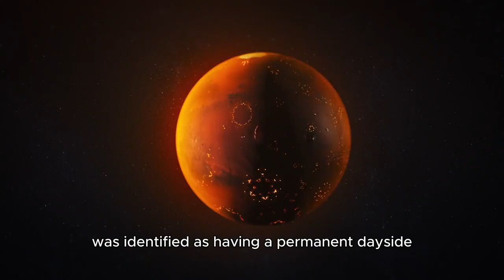2 MINUTES AGO James Webb Telescope Discovers Terrifying City Lights on Proxima B!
🌌 The James Webb Space Telescope has just made an astonishing discovery on Proxima B – and it’s unlike anything we expected! 😱 City-like lights have been detected, raising new and terrifying questions about life on this distant exoplanet. 🏙️🌟

💥 In this video:

- The latest shocking findings from the James Webb Telescope 🛰️
- What the mysterious city lights could mean for life on Proxima B 🌍✨
- Expert analysis on the potential implications for alien life 👽
- Why this discovery could redefine our search for extraterrestrial civilizations 🚀
🔭 Prepare for mind-blowing revelations that challenge everything we thought we knew about distant planets. You won't want to miss this!